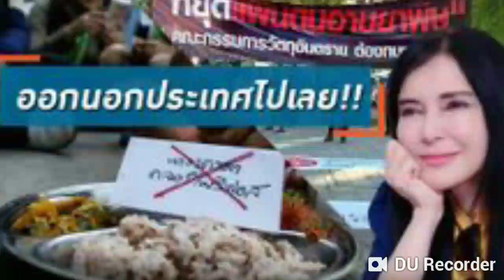คุ้นมั้ย ?? ไม่รัก ก็ไสหัวไป !! มนัญญา กร้าว ! ไล่ตะเพิด ! คนยื้อแบน 3 สารเคมี ให้พ้นประเทศ !!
คุ้นมั้ย ?? ไม่รัก ก็ไสหัวไป !! มนัญญา กร้าว ! ไล่ตะเพิด ! คนยื้อแบน 3 สารเคมี ให้พ้นประเทศ !!  Oct 15, 2019